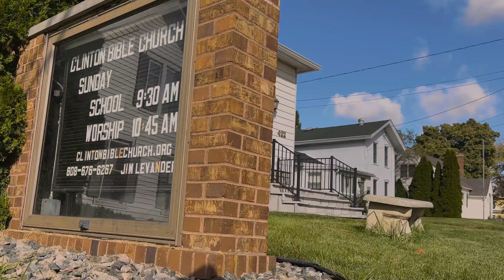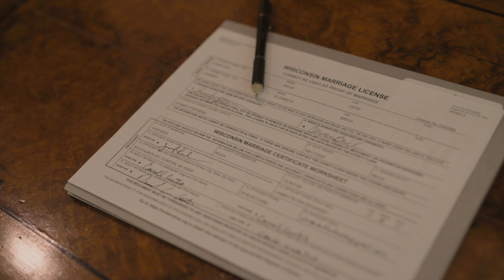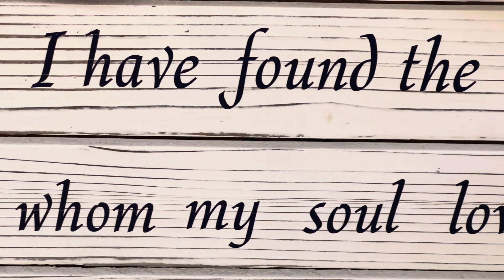Jon & Carmen | Wedding Highlight Film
Jon & Carmen Lego, 10.7.23
My first time filming a wedding solo! Mostly filmed using an iPhone 14 Pro on a DJI Osmo Mobile 6 gimbal.